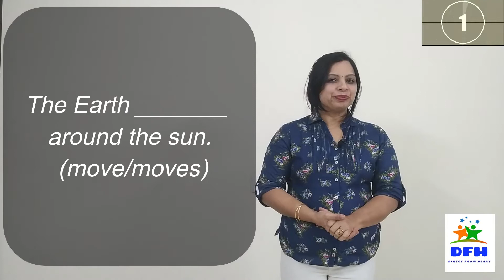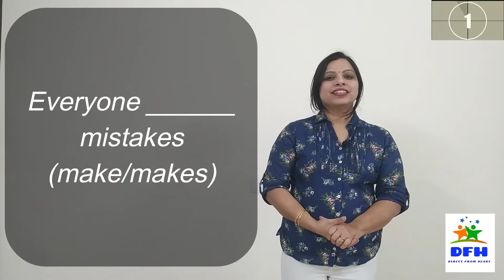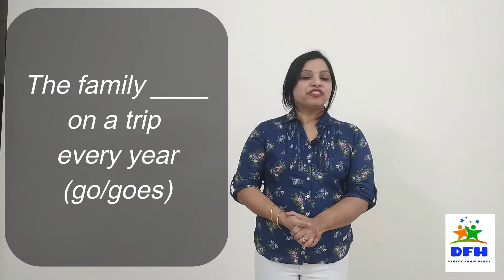English in Everyday Life | Take The Simple Present Test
It's time to understand how good you are with the simple Present structure, so here we go with a simple test. I hope you enjoy doing this.